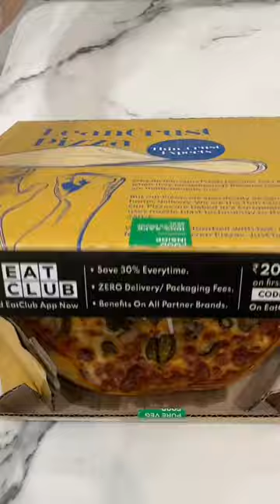Free ChocoLava cake and Pepsi from EatClub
Order from EATCLUB and enjoy Super Savings on Super Brands